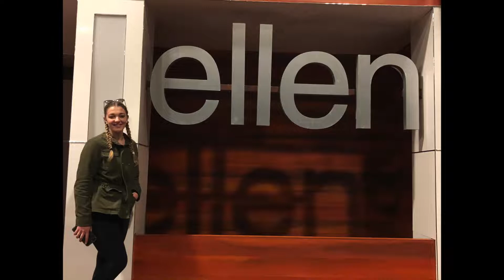Exploring Los Angeles!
Exploring LA with my best friends Emma and Rylee and had the best time ever 😊
Song: "Marching Bands" by Neon Dreams (ft Kardinal Offishall)